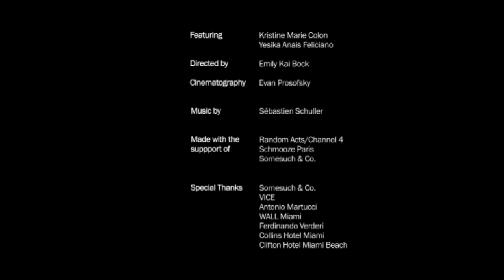A Portrait of Miami After Dark | Nightlife by Emily Kai Bock | Short Film | Random Acts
A Film by Emily Kai Bock. Nightlife mixes a documentary portrait of Miami's cityscape with a narrative surrounding two street casted locals. Shot on 35mm, lit primarily by neon lights, and set to the track 'Nightlife' by the French electronic artist Sebastien Schuller - the films bright colors and paradisal beaches contrast the world found within the characters. Produced by Vice.